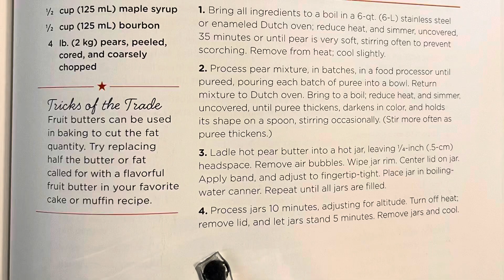Bourbon you say? 😋 yum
Bourbon maple pear butter.  This is great for toast, muffins, fried pies and more.